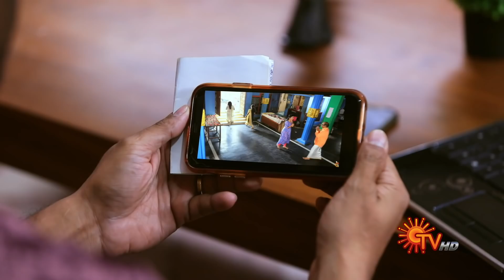Thalattu - Ep 292 | 24 Feb 2022 | Tamil Serial | Sun TV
Watch the latest Episode of popular Tamil Serial Thalattu that airs on Sun TV.

Watch all Sun TV Serials FREE on SUN NXT App. Offer valid only in India till 28th Jan 2022

 Vijay, Isai and their son fit the portrait of a happy family. As an abandoned child, Vijay yearns for a motherâ€™s love and thereby strongly dislikes his unknown mother, a victim of family betrayal. Life takes a turn when his mother enters their home as a maid. Aware of the truth, can Isai reunite the mother & son?